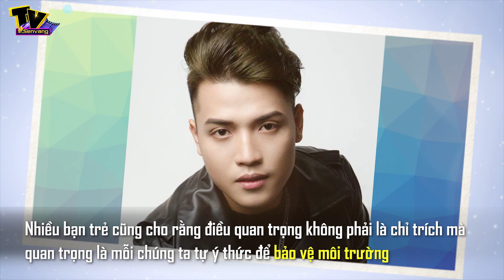Vlogger câu view làm nhà bằng 5.000 ống hút bị cư dân mạng chỉ trích thậm tệ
. Gần đây, cộng đồng mạng đang truyền tay nhau một đoạn clip thử làm  nhà bằng 5.000 ống hút trà sữa của Vlogger Nguyễn Thành Nam. Kèm theo đó là những trạng thái vô cùng bức xúc.